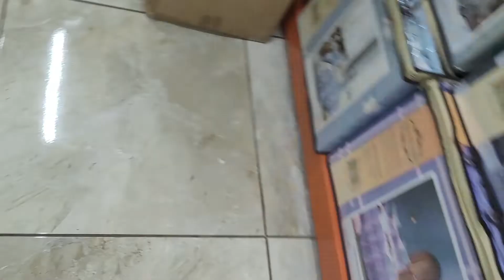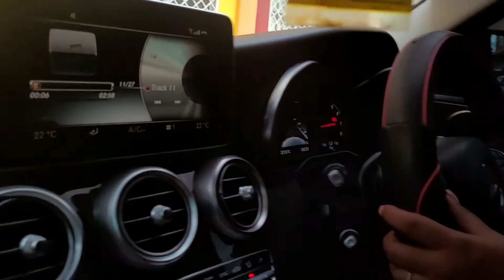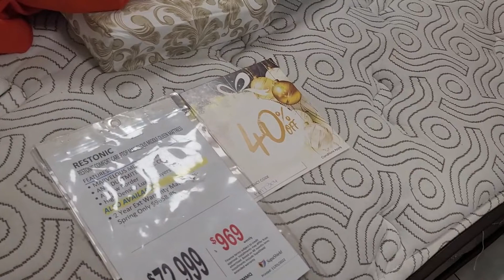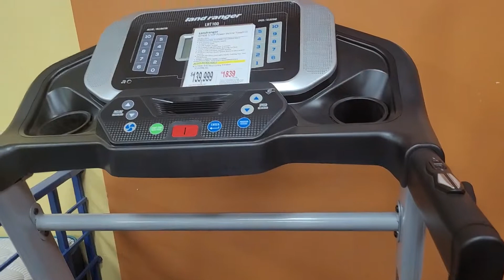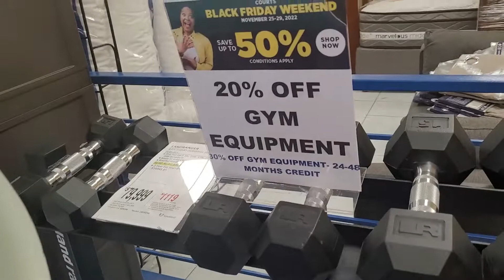LET'S GO CHRISTMAS SHOPPING+ SO MUCH MORE! ||SHOPPING AT COURTS|| VLOGMAS DAY 2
My sister and I look forward to entertaining you with our vlogs. Occasionally, my son (Tyler) and my mother will be apart of our vlogs. Please sit back and enjoy these daily vlogs during the christmas season.

 shawee_thompson